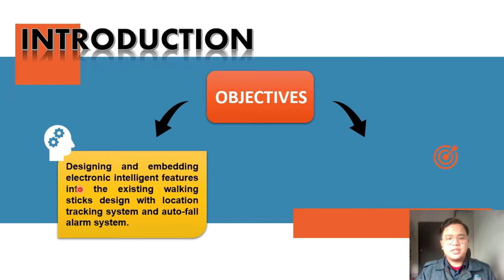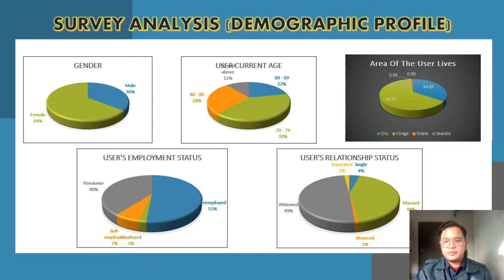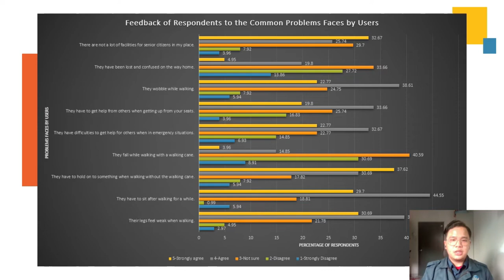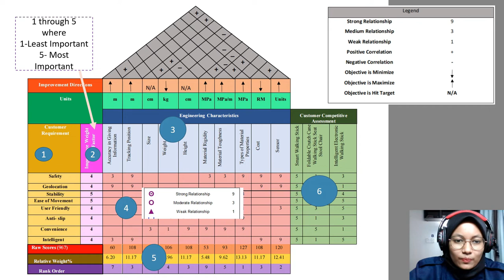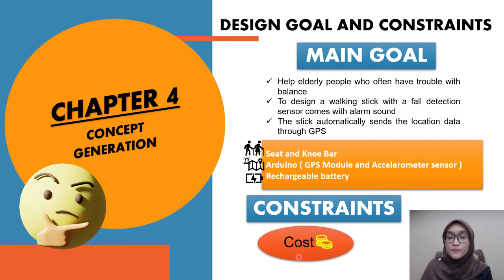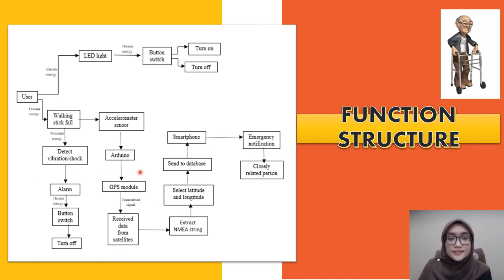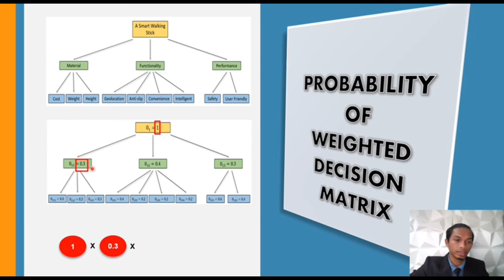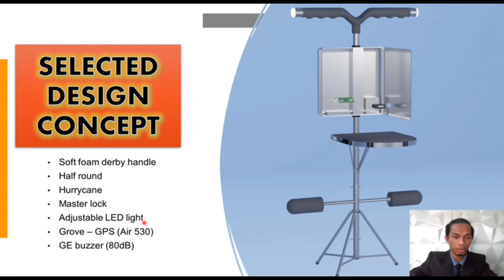IDP Presentation Group 17- A Smart Walking Stick for Elderly People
Continuation from the presentation of the proposal report.